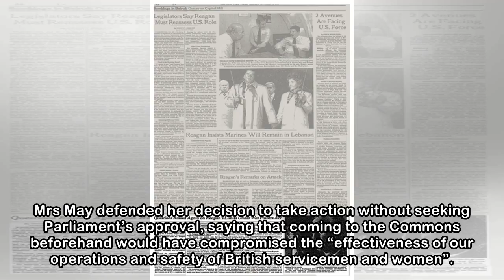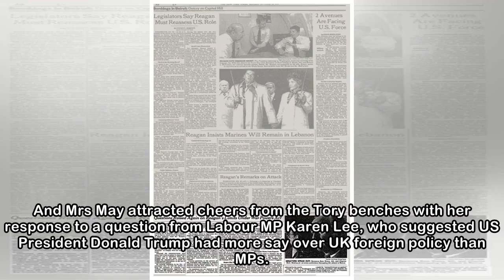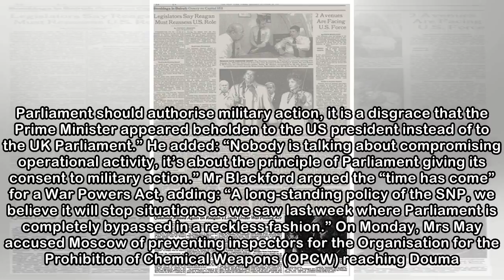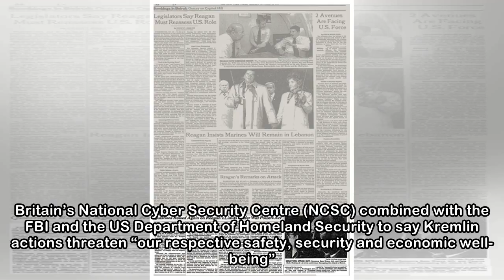British lives could be compromised under a War Powers Act, says Theresa May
RAF Tornado GR4s (Nick Ansell/PA) British lives would be compromised if it became illegal for governments to launch military action without the backing of MPs, Theresa May has warned, as she was accus...